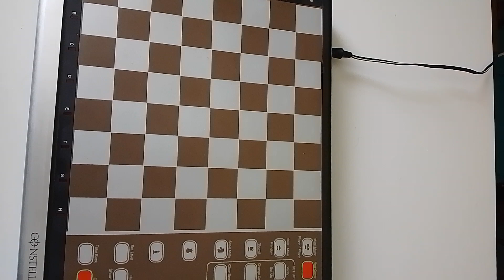Novag Constellation Problem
Nach dem Unboxing konnte ich eine Partie, normal spielen. Benutze das Netzteil vom Super Constellation